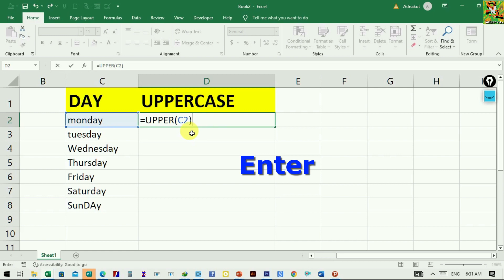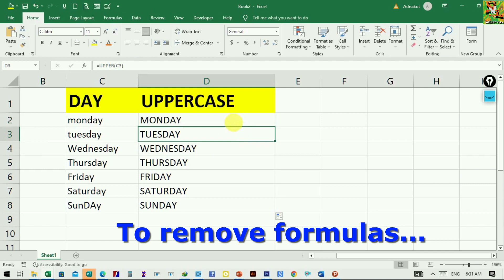How to Change Small Letters to Capital Letters in Excel (Upper Case/Lower Case)